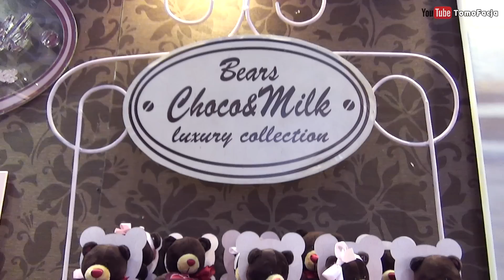Choco & Milk - ORANGE - Выставка игрушек 2016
Выставка игрушек в Москве Kids Russia 1-3 марта 2016 года. Стенд Choco & Milk - ORANGE.